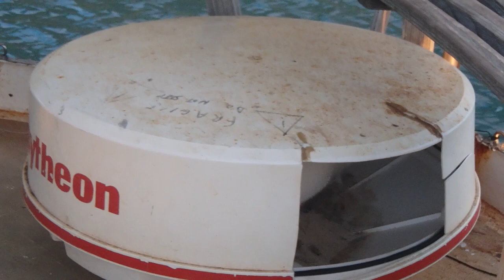Need find you from Tahiti 2014 New Zealand Australia Indonesia Philppine Please text me any time